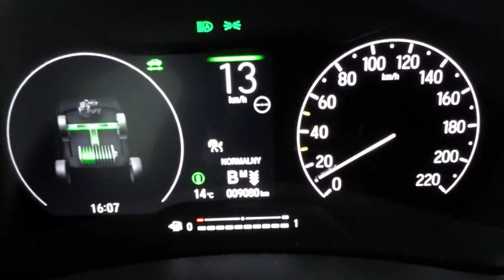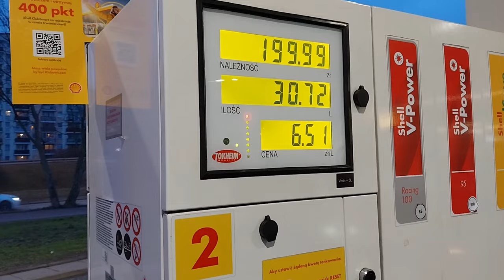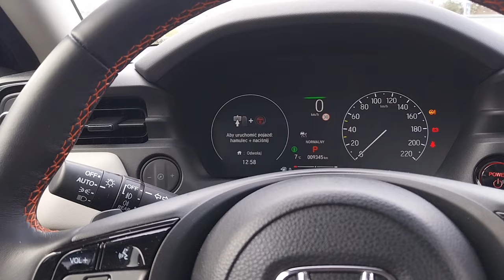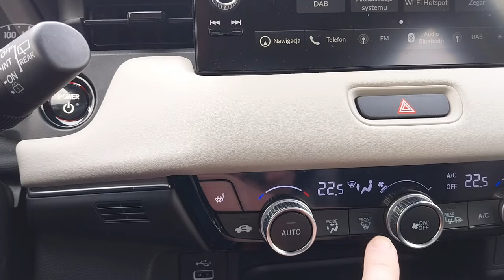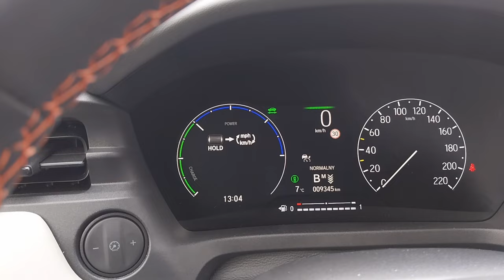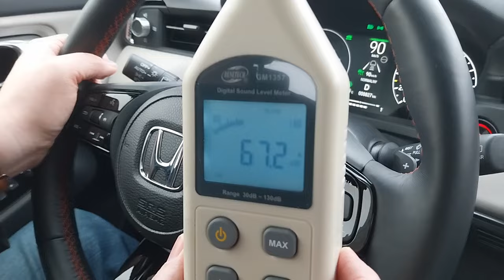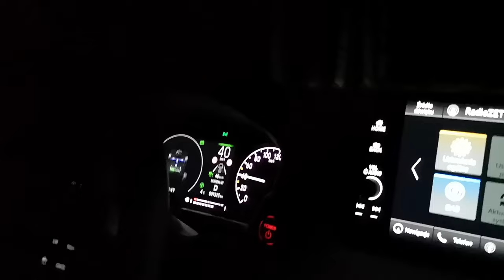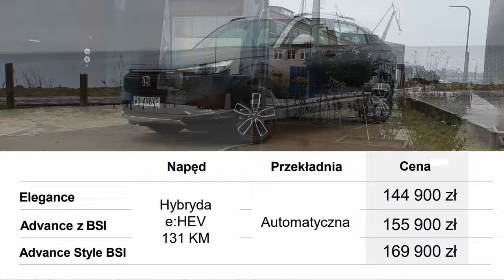Honda HR-V eHEV 2024 test PL 131 KM i 253 Nm. Bardzo pozytywnie zaskakuje i do tego ma sportowy styl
Czy Honda HR-V jest lepsza od swoich japońskich konkurentów Mazdy i Toyoty ? Zastanawiasz się nad wyborem miejskiego SUVa , crossovera  ?
Honda bardzo pozytywnie mnie zaskoczyła , zapraszam do obejrzenia testu Hondy HR-V w wersji Advance Style  1,5 i-MMD 131 KM i 253 Nm
Polecam najnowszy test Hondy Civic
Rozdziały :
0:00 stylistyka i wymiary
2:42 silnik i osiągi
4:14 spalanie
6:58 magic seats
9:06 kluczyk
9:36 bagażnik
11:40 wnętrze
15:35 zegary , przyciski , multimedia
20:42 pomiar hałasu , wyciszenie
22:06 reflektory LED , lampy i oświetlenie wnętrza
23:04 moje wrażenia i ocena
24:53 cennik

 W topowej wersji Advance Styl mamy fajne stylistyczne  detale. Jest to np. czerwona listwa wzdłuż nadwozia , 3 kolorowe paski na grillu , 2 kolorowe nadwozie z relingami i obudowy lusterek w kolorze dachu. Materiały użyte do wykończenia wnętrza są w mojej ocenie dobrej jakości.
Wymiary i parametry Hondy HR-V
Przyspieszenie 0 -100 km/h 10,7 s
Prędkość maksymalna (km/h) 170
Długość (mm) 4340
Szerokość bez lusterek (mm) 1790
Szerokość ze złożonymi lusterkami 1866 mm
Szerokość z lusterkami  2027 mm
Prześwit (z kierowcą) 188 mm
Liczba miejsc siedzących 5
Średnica zawracania (m) 11,3

pojemność bagażnika włączając siedzenia rozłożone  335 litrów
pojemność bagażnika siedzenia złożone do linii okien  987 litrów
pojemność bagażnika siedzenie złożone, do linii dachu  1305 litrów
Pojemność zbiornika paliwa  40 litrów